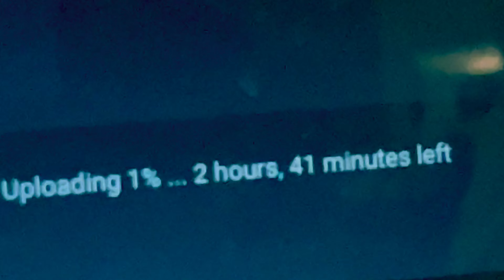Being Busy 174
takes forever for VIDEO